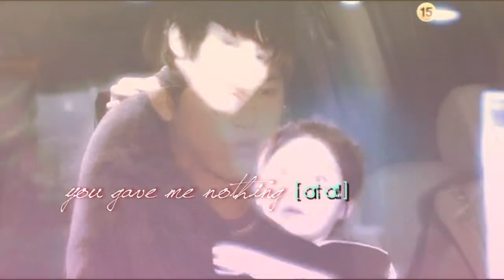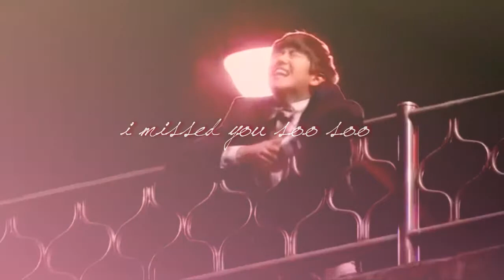Call Me Maybe~Bong-gae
Although I ship Bong-gae and Mukadil all the way!! I can't help loving Kwang Prince for his feelings for Bong-gae. This is his story :) Enjoy!